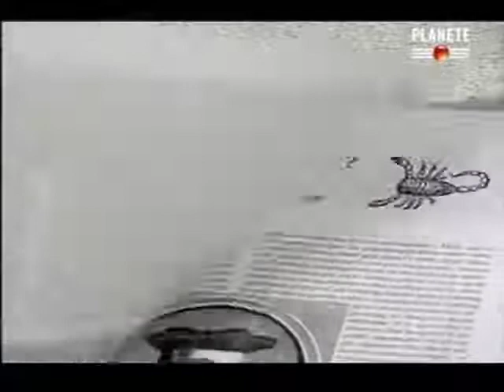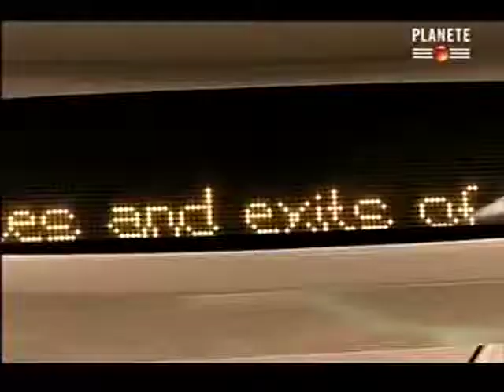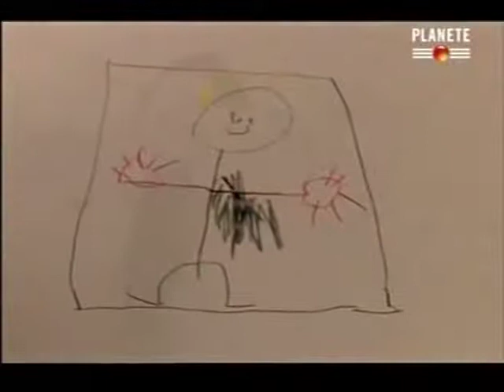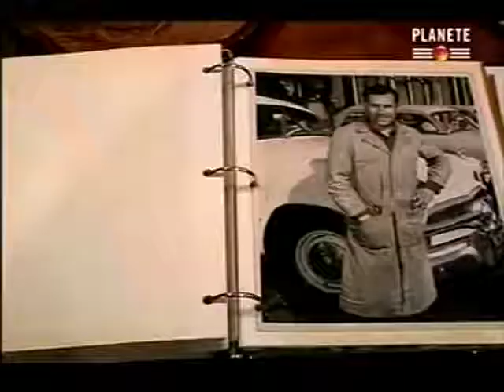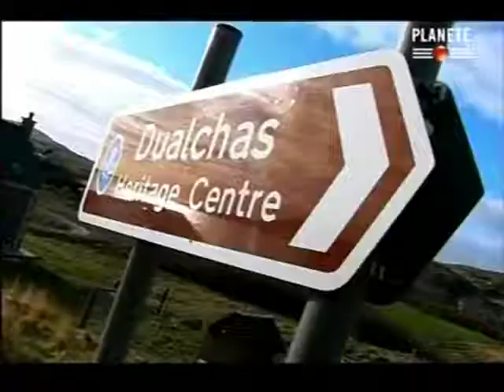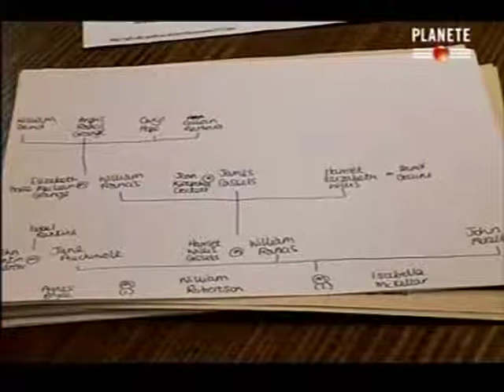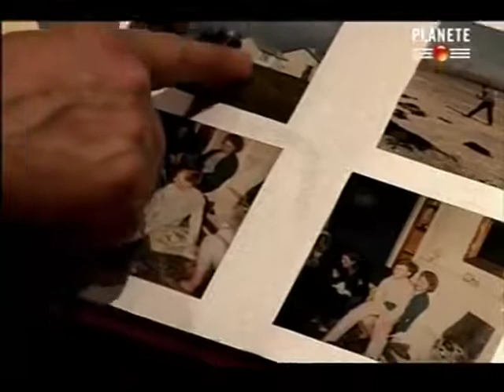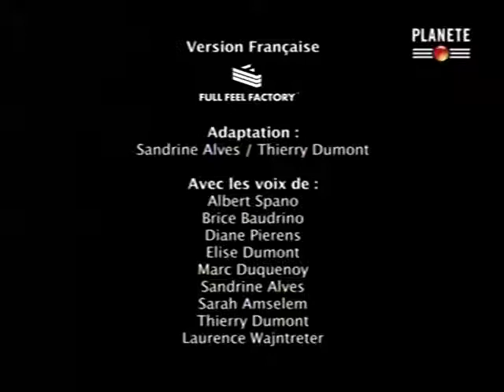En écosse un enfant se souvient de sa vie anterieure retour sur les lieux